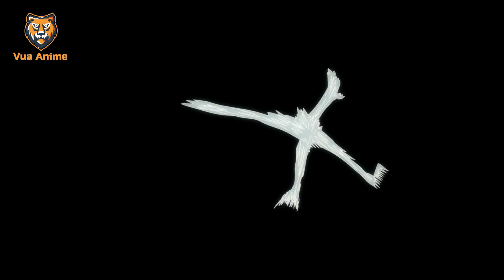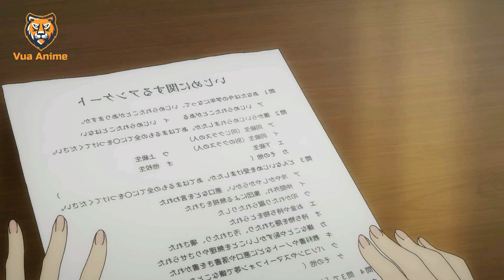Ăn một ngón tay tôi trở thành Trùm Cuối | Tóm tắt anime | Review anime Jujutsu Kaisen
Itadori Yuuji là một học sinh năm nhất cấp ba đang sống tại Sendai cùng với ông nội mình. Dù mang năng lực thể chất phi thường, cậu lại chọn tham gia câu lạc bộ nghiên cứu tâm linh để có thể rời trường lúc 5 giờ chiều, đến chăm sóc cho ông mình trong bệnh viện, người sau này đã qua đời tại đó. Tại trường học, Yuuji đã nhặt được một chiếc bùa trừ tà mà không hề hay biết và đưa nó cho các anh chị trong câu lạc bộ. Sau đó, cậu gặp chú thuật sư Fushiguro Megumi, người đến thu hồi lại chiếc bùa nói trên - thực chất là ngón tay của Ryoumen Sukuna , một chú vật hết sức nguy hiểm - và hai người cùng tới trường ngăn các anh chị trong câu lạc bộ trước thông tin họ có ý định nhân buổi tối gỡ chiếc bùa ra tại trường. Yuuji trợ giúp Megumi đánh lại các "nguyền hồn", những sinh vật, sinh ra từ những cảm xúc tiêu cực của con người, đang tấn công các anh chị hòng chiếm lấy bùa chú, tăng sức mạnh. Yuuji lấy lại được ngón tay của Sukuna, nhưng Megumi sắp bị các nguyền hồn đánh bại.

Bị lời trăn trối của người ông mình thôi thúc, cậu đã nuốt ngón tay và để Ryoumen Sukuna chiếm hữu cơ thể, cứu được Megumi. Yuuji vẫn giữ quyền kiểm soát bản thân trước Sukuna; tuy nhiên, Sukuna là một nguyền hồn cực kì nguy hiểm: trong thời hoàng kim của các chú thuật sư, họ đã dồn tổng lực tấn công hắn và bại trận; hắn cần được thanh tẩy ngay lập tức - đồng nghĩa với việc giết chết Yuuji. Trước tình cảnh này, thầy giáo của Megumi là Satoru Gojo đã đưa cậu tới Trường trung học phổ thông công lập chuyên môn Chú thuật nhằm đưa ra cho các cấp trên một đề nghị táo bạo: trì hoãn án tử hình của Yuuji cho tới khi cậu nuốt hết tất cả các ngón tay của Sukuna, nhằm thanh tẩy hắn một lần và mãi mãi.

Vua Anime không sở hữu bất kì hình ảnh nào.